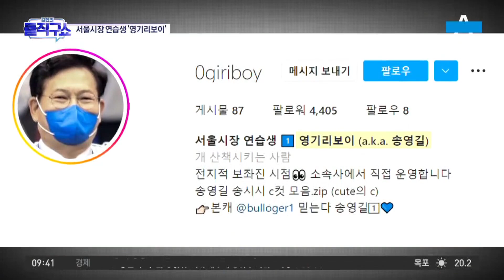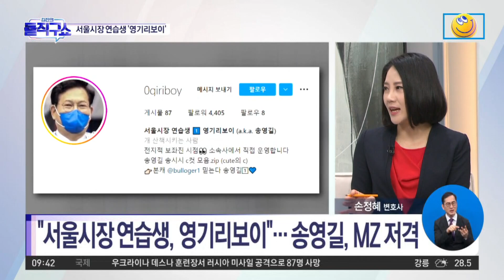“서울시장 연습생, 영기리보이”…송영길, MZ 취향 저격 | 김진의 돌직구 쇼 1000 회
＂서울시장 연습생, 영기리보이＂…송영길, MZ 저격
송영길+기리보이=영기리보이…SNS 부계정 운영

〈평일〉
08시 50분 김진의 돌직구 쇼
12시 00분 뉴스A 라이브
17시 20분 뉴스TOP10
19시 00분 뉴스A

〈주말〉
12시 10분 토요랭킹쇼·뉴스A 라이브
19시 00분 뉴스A